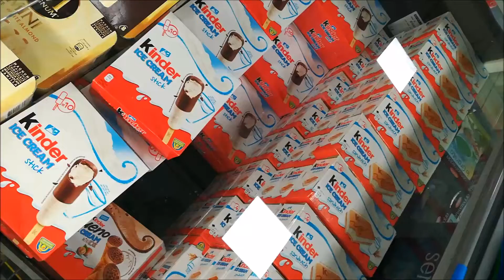Mi sono ADDORMENTATO !!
Non ci voleva proprio

LINK UTILI